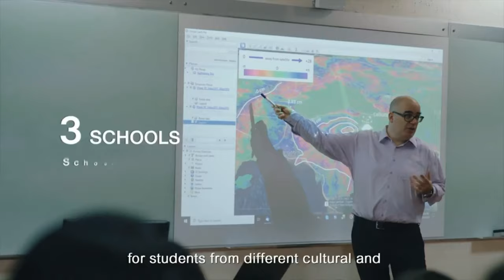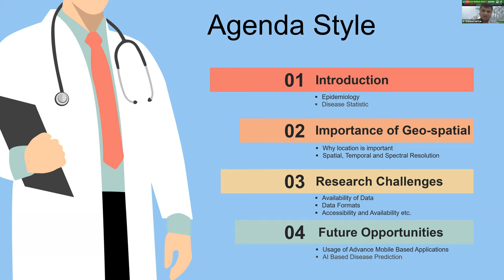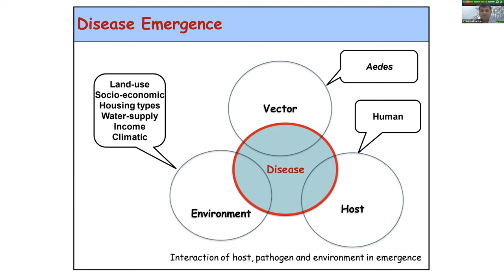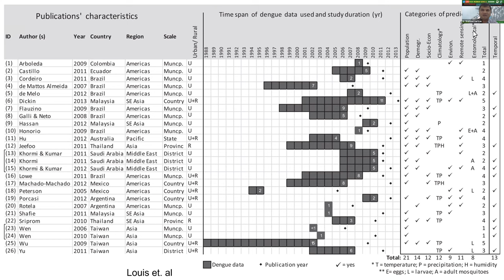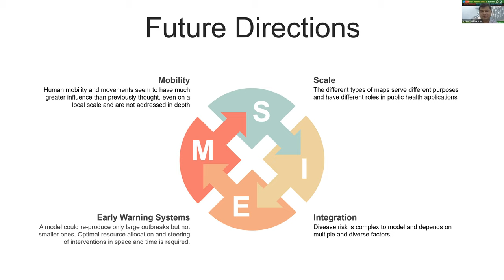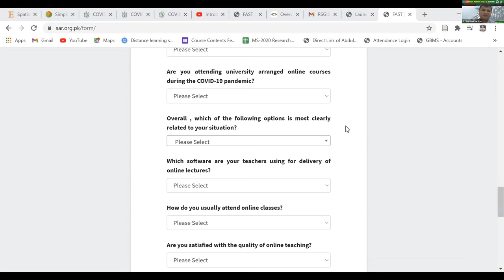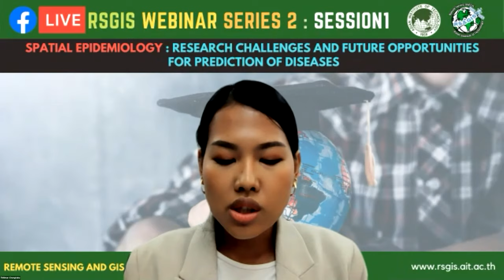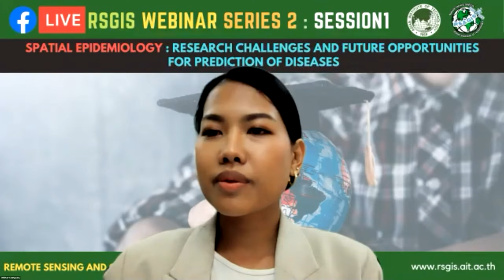Topic: Spatial Epidemiology: Research Challenges and Future Opportunities for Prediction of Diseases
🌐 RSGIS Webinars Series - 2 🌐
Session 1
Academic event for knowledge and experience sharing by Remote Sensing and GIS, ICT, School of Engineering and Technology, AIT
Main Speaker
Dr. Shahzad Sarfraz
- RSGIS-AIT alumni
- Director, FAST-National University of Computer and Emerging Sciences, CFD Campus
Moderators - Interaction
Mr. Ranadheer Reddy, Project Engineer, RSGIS-AIT
Ms. Thitimar Chongtaku, PhD student, RSGIS-AIT